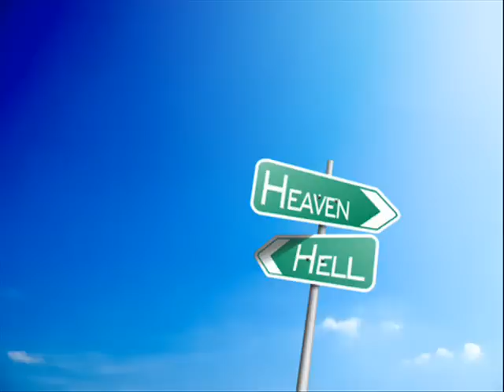GO TELL IT ON THE MOUNTAIN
This is from a performance I did with Peter Burell in November 2007. It wasn't recorded on video, so I hade to make one... Haha.
The back ground choir is some people in the audience :)